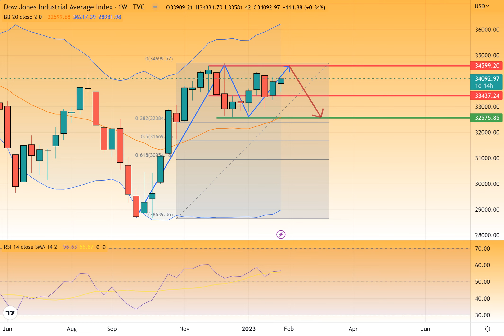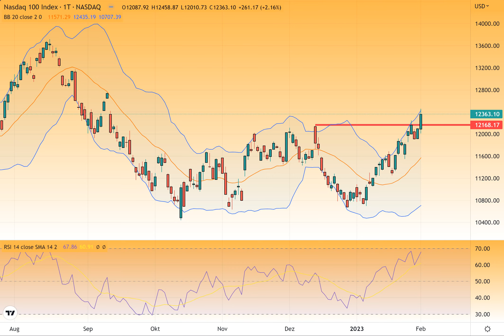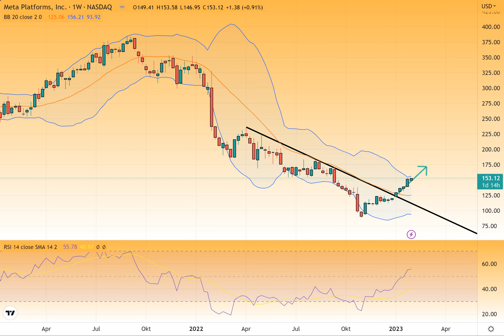Wall Street – Volltreffer mit Meta Platforms!